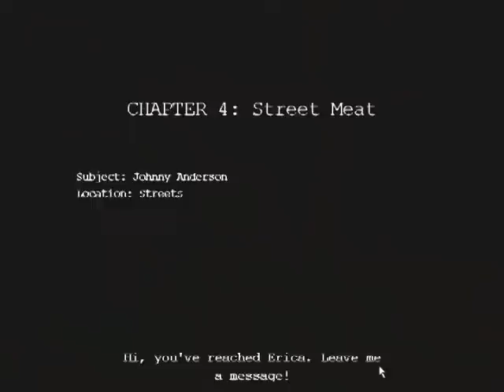Day Of The Zombie Part 5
Haven't you noticed I've been killing zombies???